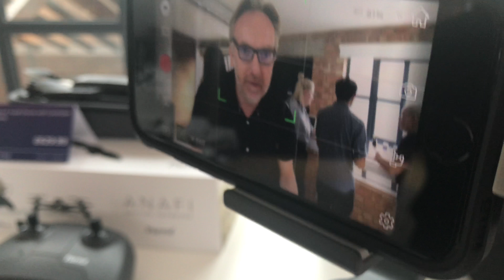DJI Osmo Mobile 2 Gimbal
ShinyShiny checks out the face tracking feature of the DJI Osmo Mobile 2 Gimbal at the Curry's PC World Christmas in July (4/7/18)